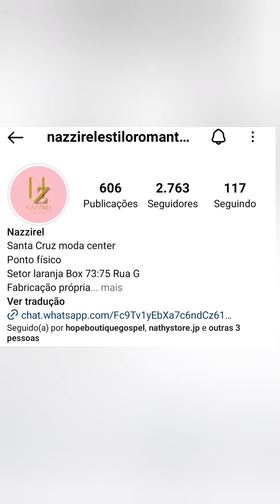🔴 MODA EVANGÉLICA DIRETO DA FÁBRICA MODA CENTER SANTA CRUZ CAPIBARIBE PERNAMBUCO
❤️ MEU INSTAGRAM